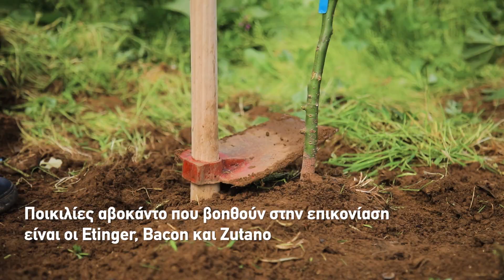🥑 Αβοκάντο: 10 μυστικά για φύτευση και καλλιέργεια - How to Grow Avocados (English subs)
Όσα πρέπει να γνωρίζουμε για την καλλιέργεια του αβοκάντο. Σε ποιες περιοχές φυτεύεται, ποιες ποικιλίες καλλιεργούνται στη χώρα μας, τι φροντίδα χρειάζεται, πώς προστατεύουμε τα δέντρα από έντομα και ασθένειες και πώς ενισχύουμε την καρπόδεση για να έχουμε πλούσια παραγωγή από νόστιμα και ποιοτικά αβοκάντο.

🌿 Το βίντεο γυρίστηκε στο Μετόχι Κινδελή στα Χανιά.